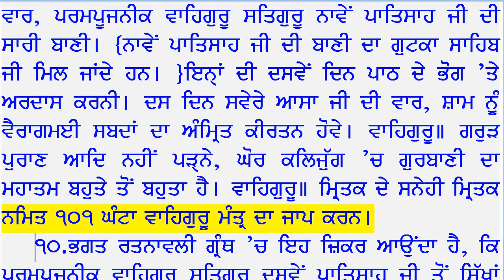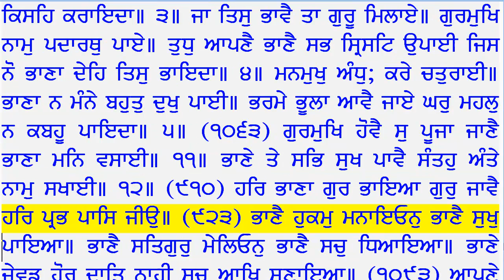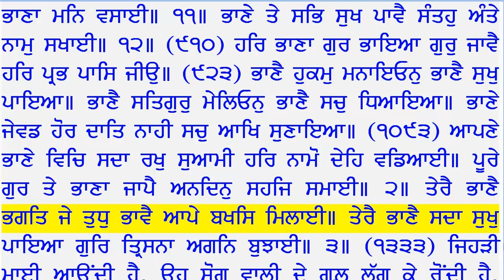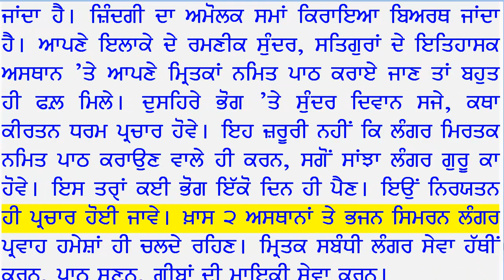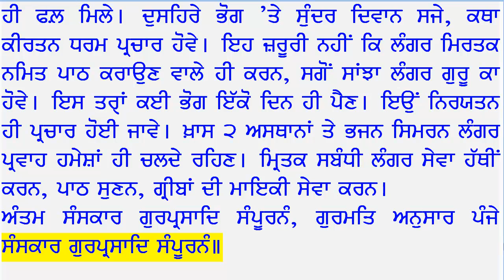47 Pg302end Pg310 Pothi End